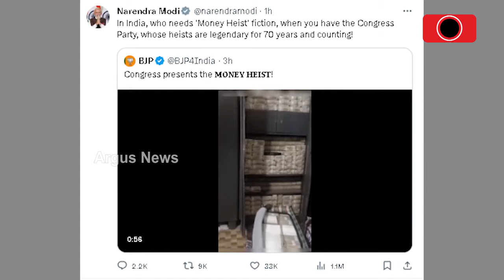ସାହୁ ବ୍ରଦର୍ସ କଳାଟଙ୍କା ପ୍ରସଙ୍ଗରେ ରାଜ୍ୟ ସରକାରଙ୍କୁ ଘେରିଲା ବିଜେପି || Liquor Scam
ମଦ ବେପାରୀଙ୍କ ଅମାପ କଳାଟଙ୍କା ପ୍ରସଙ୍ଗରେ ରାଜ୍ୟ ସରକାରଙ୍କୁ ଘେରିଛି ବିଜେପି। ବିଜେପି ରାଜ୍ୟ ସଭାପତି ମନମୋହନ ସାମଲ କହିଛନ୍ତି କଳାଟଙ୍କା ପଛରେ ରହିଛି ବିଜେଡି ସରକାରଙ୍କ ପ୍ରଚ୍ଛନ୍ନ ହାତ।